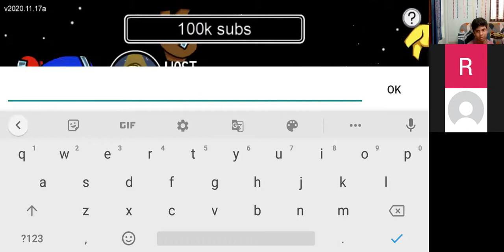RAM AND RENANSH PLAY AMONG US